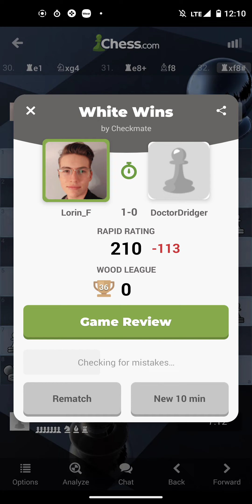Who do you think who won this one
It is a close Match who do you think who one the pro or the noob.